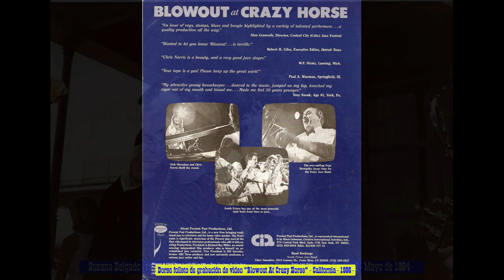Fénix Jazz Band - "Memphis Blues" - (Audio) - Buenos Aires - Argentina.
Grabación efectuada en "Estudios Fidelius" de Argentina  el 17 de Diciembre de 1987.
José  Angel “Dicky” Canci  (corneta)
Jorge Mario Palmieri  (trombón)
Ernesto “Cachi” Carrlzo (clarinete  / saxo soprano)
Manuel Pedro Fraga  (piano)